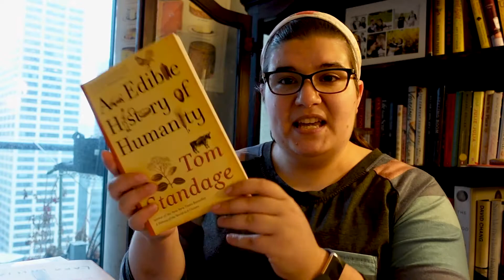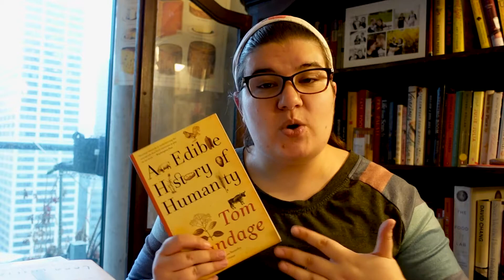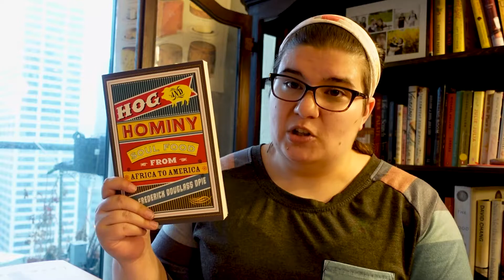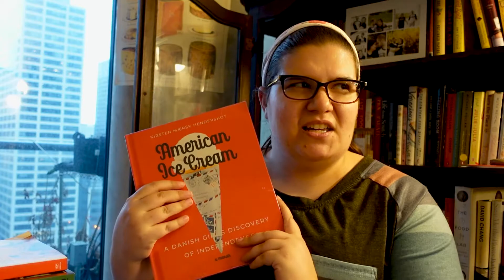My February WrapUp || My Reading TBR Isn't Going Well....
I'm worse off than I started the begging of the year! HELP!!

🎵 Outro-Music |||A big thank you to my friend Mike for composing my outro music! You can find him on Bandcamp